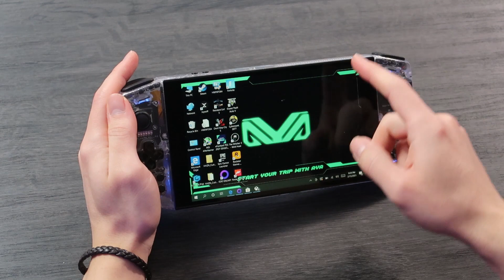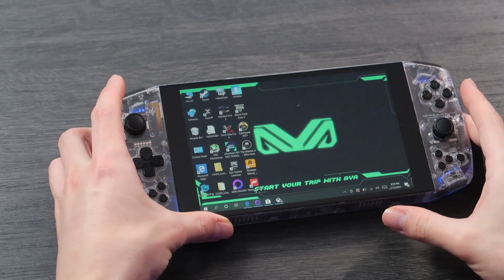instalé MINECRAFT 🤣 en la CONSOLA PORTÁTIL MÁS POTENTE DEL MUNDO 🔥 AYA NEO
❤️ Utiliza el código "raybacon" en la tienda de Fortnite